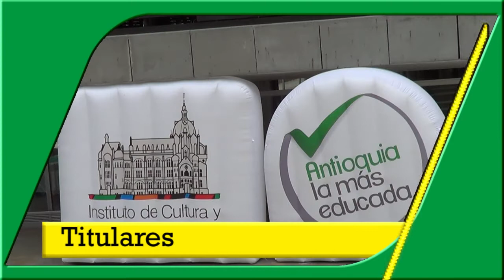Titulares Bajo Cauca Noticias sábado 17 de mayo